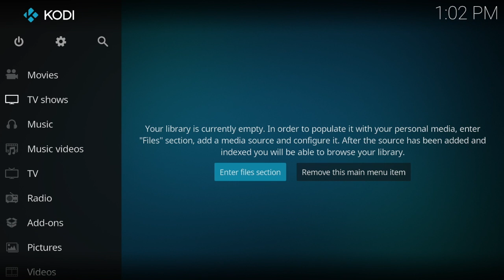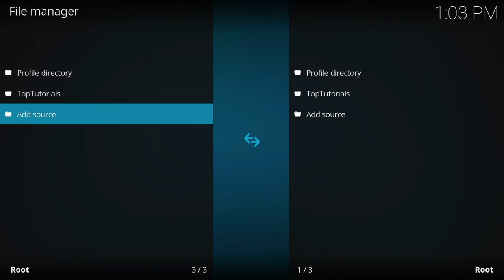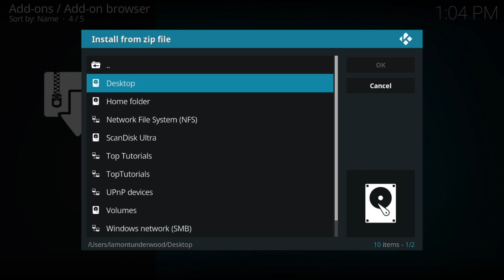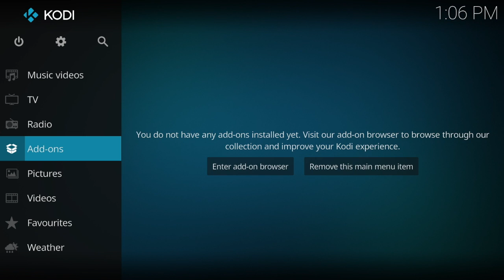Kodi Fresh Start Using Top Tutorials Repo (17.3)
Fresh Install on kodi using Top Tutorials Repo